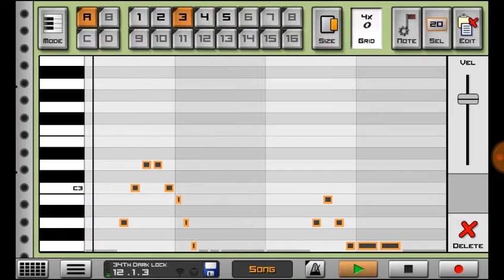p.grif. - 34th Dark Lock (Heavy Rock Original)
This one hung me up for a long time, I had to skip it and come back. It wrapped up ok. True sit down experiment for basing entire song on improvised guitar riff.